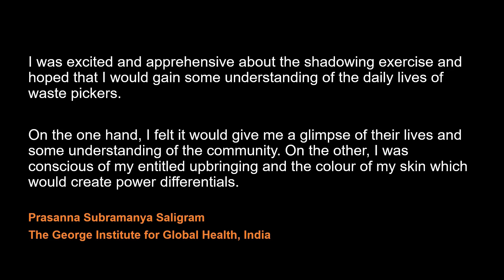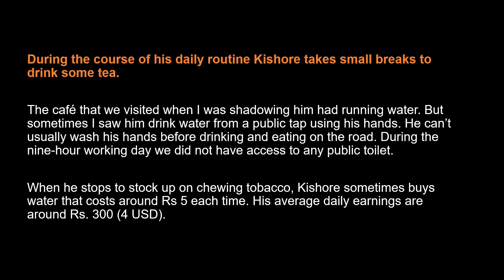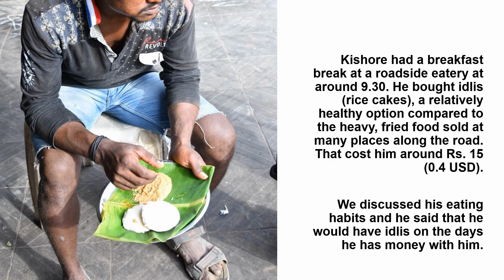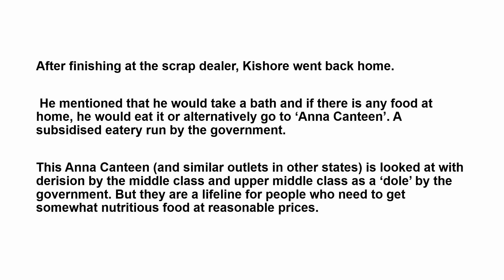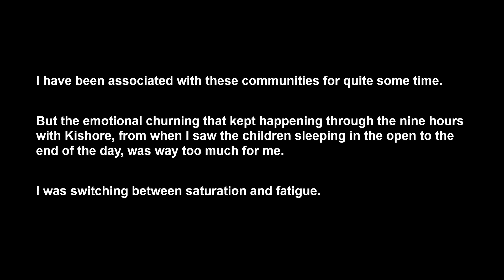Shadowing Kishore on his waste-picking route in Vijayawada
Prasanna Subramanya Saligram of The George Institute for Global Health India produced this photo essay after spending the day shadowing 'Kishore', a waste picker in Vijayawada, as part of research undertaken by the ARISE consortium. The following video features Prasanna's images and reflections from his time spent with 'Kishore'.
The song in this video is called Bhala Bhala - it is a song sung by waste workers, and was recorded by professional musicians as part of the ARISE project. Bhala Bhala means Rise Up.